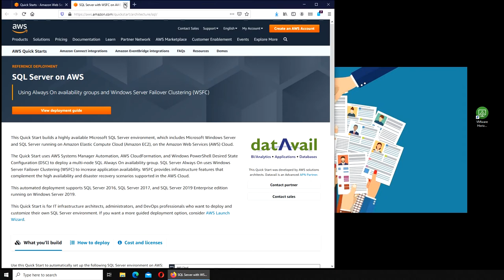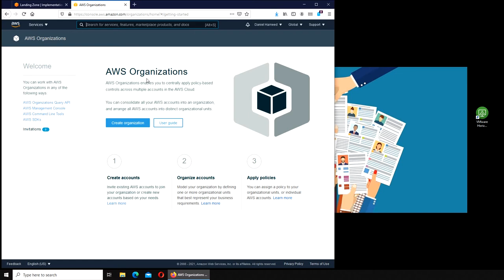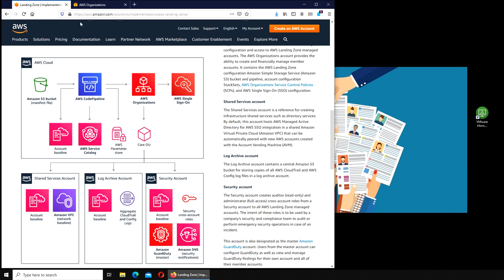aws Landing Zone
Lets land in aws landing zone